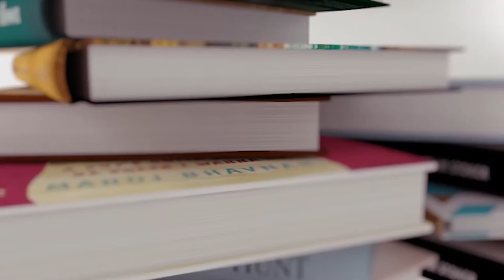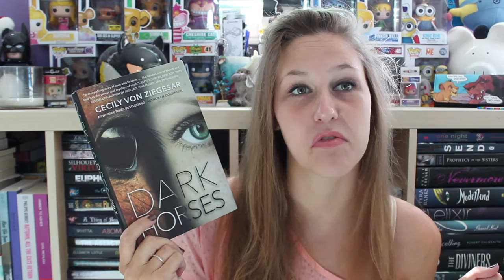Dark Horses by Cecily Von Ziegesar | Spoiler Free Review & GIVEAWAY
▷WIN a copy of 'Dark Horses' by Cecily von Ziegesar